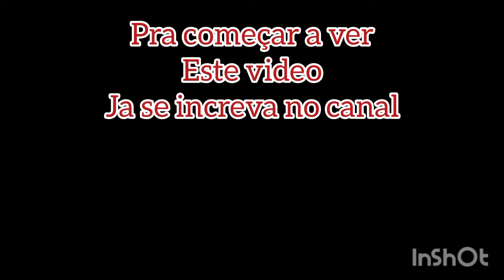kombi estalaçao do parachoque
bom pessoal ja finalizado a parte das montagens da peças da kombi continue acompanhando que ainda tem muita coisa pra melhorar o visual